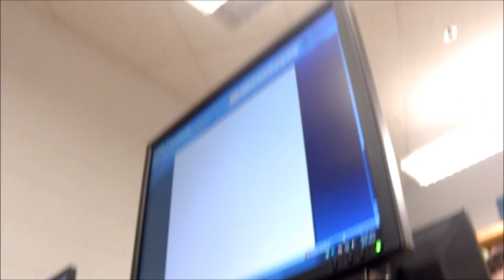Cool Shades~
Vlog #117